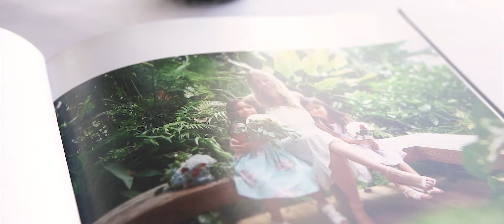Tori and Kirk Wedding Film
The Wedding couple - Tori and Kirk

The Ceremony and Reception Venue- Pear Tree Estate, near Champaign IL

Videographers: Adam Day and Betania Carvalho
Edited by: Adam Day

All Music Licensed from EnvatoElements.